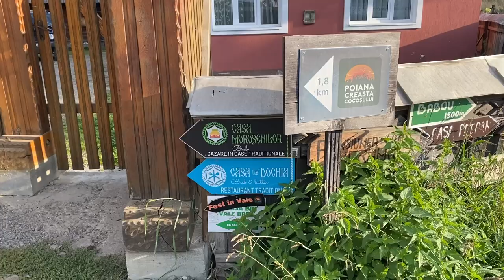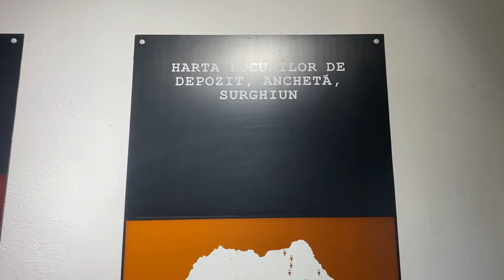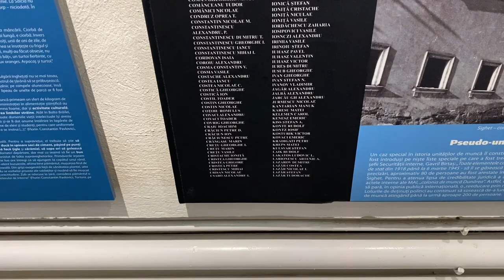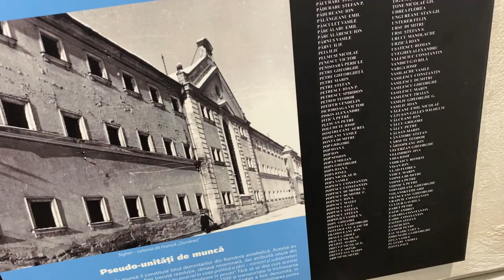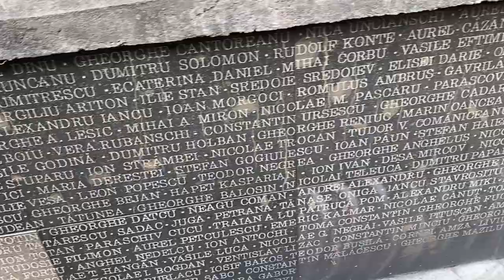#225 | Școala de toamnă Mises de la Breb, ediția 2024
În episodul de astăzi discutăm despre un eveniment anual organizat de Institutul Mises Romania - Școala de Toamnă de la Breb ajunsă la cea de a treia ediție. Anul acesta s-a ținut de pe 11 până pe 15 septembrie, cu 2 zile pline de cursuri iar în rest activități conexe, iar echipa În Dodii a răspuns prezent din nou la acest eveniment organizat în inima Maramureșului.

Toate platformele de podcast: InDodii
BTC : bc1qrh532n0deuuhwgx6qx76wqsfp28360x6g9l78q
ETH: 0xb00a2eDaCD0A33c0B5dE32411EACb4fb79F89ECf